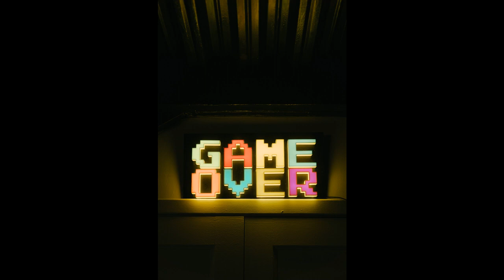Diamond Ace - Triangles - Non Copyright Music - electronica / synthwave Background Music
Photos courtesy of Pexels.com